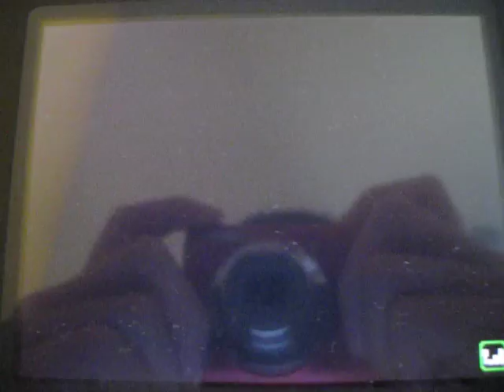Pokemon : Drink the Apple Juice!